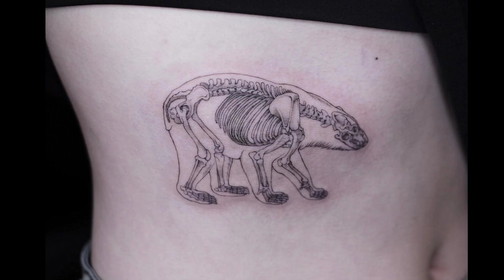most creative anatomical tattoos for men and women